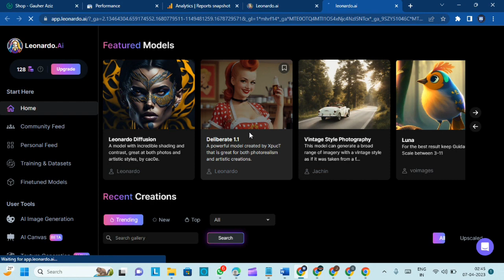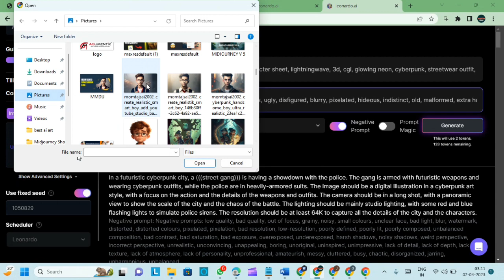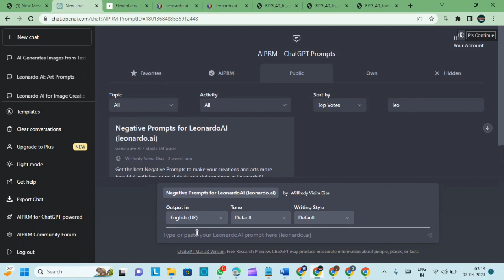Midjourney Free Unlimited Account 2023| Leonardo Ai Tutorial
Description:
Unlock the full potential of Leonardo AI with our in-depth tutorial! In this video, we'll walk you through everything you need to know about this powerful AI platform, from setup to advanced features. Whether you're a beginner looking to get started or an experienced user searching for new tips and tricks, this is the guide for you. Join us and become a Leonardo AI expert today!

🔗 Useful Links 🔗